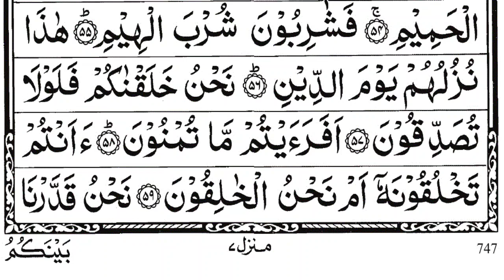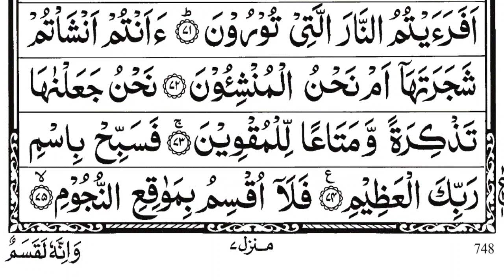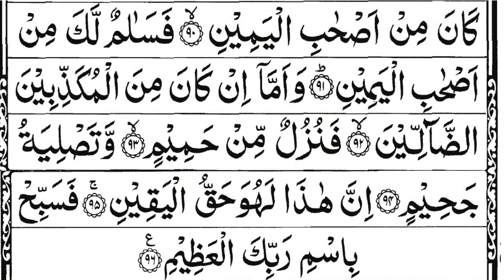surah Waqi'ah sudais || surah al waqiah || Hazrat Ji quran || سورۃ الواقعۃ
.👇About Surah Al_Waqiah👇.
Benefits of reading reciting Surah Waqiah after maghrib Reciting it every day brings you and your family blessings, success, prosperity and wealth.
🗣💖When to read Surah Al-Waqiah?
The Prophet Muhammed (PBUH) advised the ummah to recite Surah Waqiah every day for Rizk. Depending on your preference, you can read it between Maghrib and Isha prayers or after Isha before going to sleep, because it has great benefits in protecting you from poverty and providing you with financial security.

.🥰💖👇your queries👇💖🥰.
सूरह अल वक़िया
સુરાહ અલ વકિયાહ
সূরা আল ওয়াকিয়াহ
ꯁꯨꯔꯥ ꯑꯜ ꯋꯥꯀꯤꯌꯥ꯫
ਸੂਰਾ ਅਲ ਵਕੀਆ
চুৰা আল ৱাকিয়াহ
ಸೂರಾ ಅಲ್ ವಕಿಯಾ
సూరా అల్ వకియా
சூரா அல் வக்கியா
സൂറ അൽ വഖിയ
सुरा अल वाकिया
瓦吉亚古兰经
瓦吉亞古蘭經
수라 알 와키아
сура аль-вакия
сура аль-вакія
Sure al Waqiah
sura al Waqiah
surat al waqiah
スーラ・アル・ワキア
සූරා අල් වකියා
al-Voqiya surasi
سورۃ الواقعۃ
سورہ الواقعہ
سورۃ واقعۃ
سورہ واقعہ